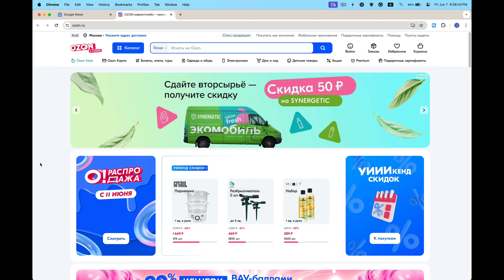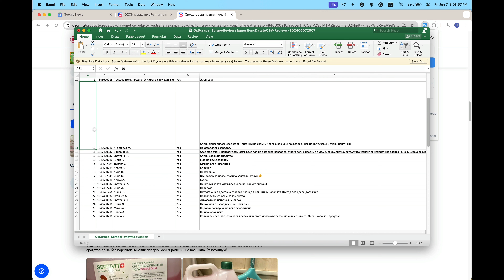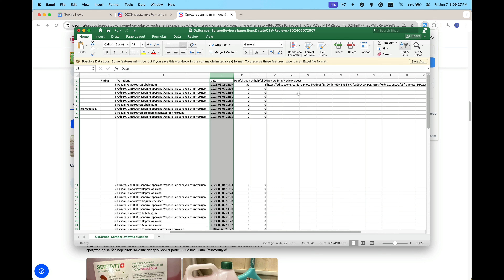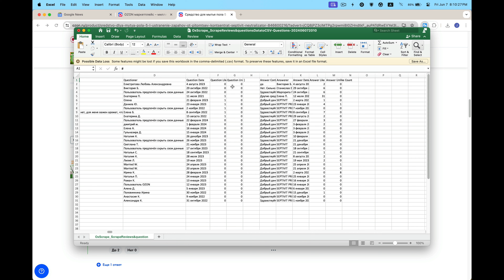How to quickly and easily export product reviews and questions from Ozon ？-- OxScrape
How to quickly and easily export product reviews and questions from Ozon ？
-- OxScrape | Scrape Reviews & questions Data to CSV

# Features

- Extract reviews / questions from item page, including content, ratings, images, etc.
- Provide support for sorting.
- Support filtering of reviews type.
- Allow direct export of review listings to CSV files.

- Open the item detail page for which you need to export reviews / questions.
- Click on this Chrome extension app.
- Click the "Scrape and Export Reviews"  button located next to the review count to initiate the retrieval of reviews.
- Click the “Scrape and Export Questions”  button located next to the questions count to initiate the retrieval of questions.
- Allow the process to finish, and the data will be automatically downloaded in a CSV file.

Indeed, OxScrape is available for free. You can access the basic features and choose to upgrade for more functionalities.

# **Data Privacy**

All data processing occurs locally on your computer, and it never traverses our servers.

Ozon is a trademark owned by Ozon (Internet Solutions LLC).